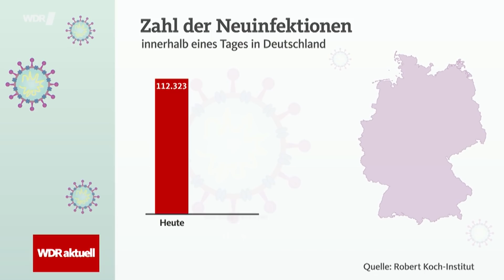Corona: Omikron lässt Neuinfektionen explodieren - das erwartet uns | WDR aktuell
Corona: Omikron treibt die Neuinfektionen in die Höhe! In Deutschland wurden erstmals über 100.000 neue Fälle an einem Tag gemeldet - in Frankreich sind es sogar mehr als 450.000 Neuinfektionen.

Genau 112.323 neue Fälle haben die Gesundheitsämter dem RKI gemeldet - noch nie sind so viele Neuinfektionen innerhalb eines Tages erfasst worden. Vor einer Woche waren es noch 80.430. Die bundesweite Inzidenz steigt damit auf 584,4 - auch ein Rekordwert.

Und die Dunkelziffer dürfte ungefähr doppelt so hoch liegen, so Bundesgesundheitsminister Karl Lauterbach bei RTL. Ein möglicher Grund: Gerade bei Omikron stecken sich viele Menschen an, ohne es zu merken. Denn diese Variante ist zwar ansteckender, aber weniger aggressiv als seine Vorgänger.

In Frankreich sind die Zahlen bereits mehr als viermal so hoch als bei uns: 464.769 neue Corona-Infektionen wurden dort registriert. Wir sprechen darüber live mit ARD-Korrespondentin Friederike Hofmann in Paris.